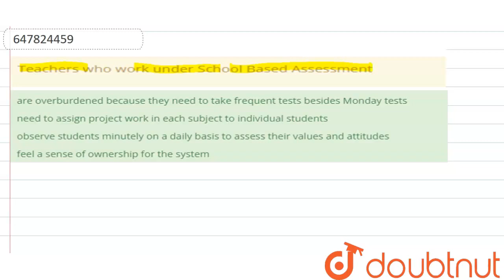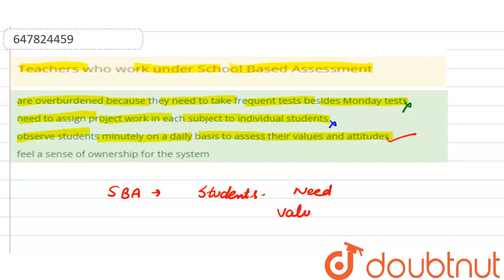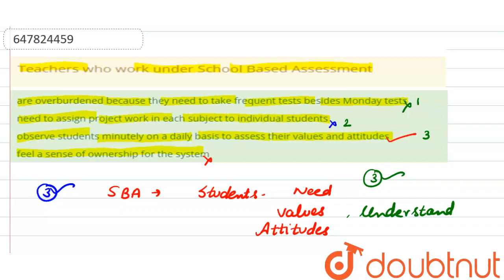Teachers who work under School Based Assessment | CLASS 14 | EVALUATION OF LEARNING | CDP | Do...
Teachers who work under School Based Assessment
Class: 14
Subject: CDP
Chapter: EVALUATION OF LEARNING
Board:CTET

👉 Have Any Query? Ask Us.